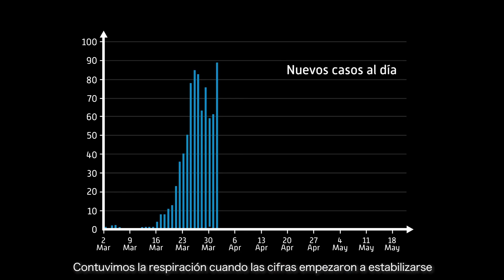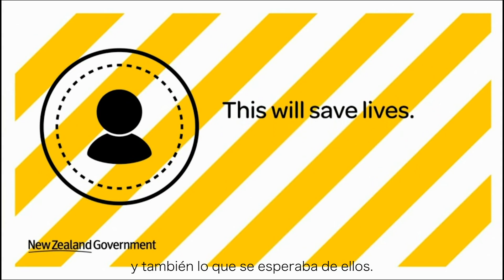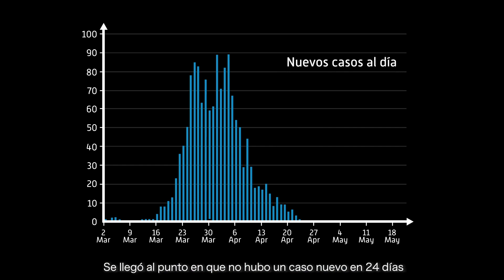Compartir experiencias relativas a la COVID-19: la respuesta de Nueva Zelandia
En respuesta a la transmisión comunitaria de la COVID-19, Nueva Zelandia aplicó una serie de medidas para contener el virus, entre las que se incluían la realización exhaustiva de pruebas, el rastreo de contactos y una comunicación clara y coherente con la población. El 8 de junio de 2020, el Gobierno informó de que ya no había transmisión activa del virus en el país, pero subrayó que había que mantenerse alerta. Este video cuenta la historia de la respuesta de Nueva Zelandia.